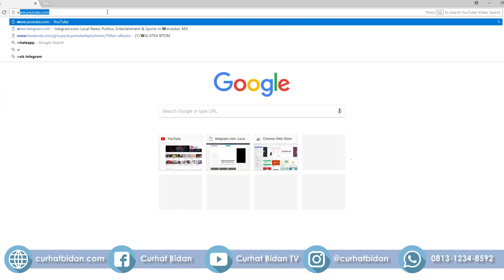Menstruasi Pertama (Menarche) Pada Remaja Wanita Yang Tak Kunjung Datang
Biasanya pada remaja pada usia rentan 11-14 tahun.